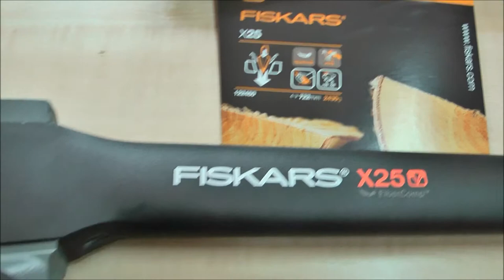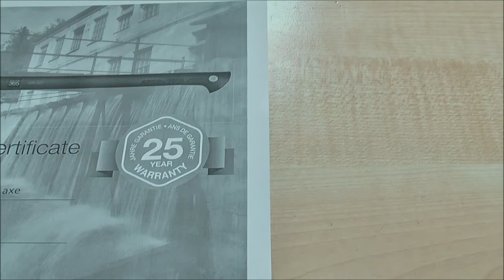x25 fiskars siekiera rozłupująca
Prezentowana siekiera została przesłana przez firmę fiskars koledze jerzyk  z forum pilarz.org